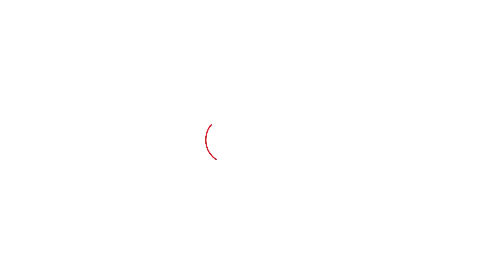Nafe Singh के अंतिम संस्कार में सैकड़ों की संख्या में पहुंचे समर्थक! | Haryana Tak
Nafe Singh के अंतिम संस्कार में सैकड़ों की संख्या में पहुंचे समर्थक!